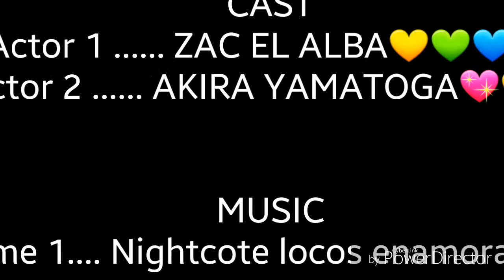💙💚💛💝Zac x Akira💝💛💚💙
Espero que les guste tanto como a mi bye y disfrutenlo